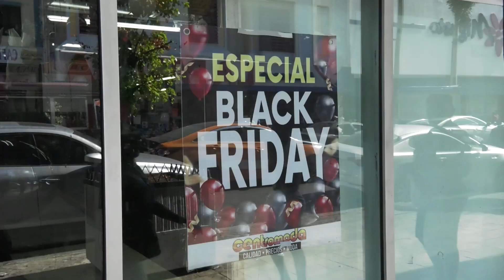“No hay cualto” viernes negro con pocas ventas